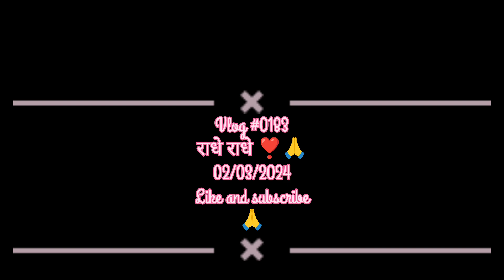Rajai Gadda Sab dhul diya 🫣 #0183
copyright disclaimer_